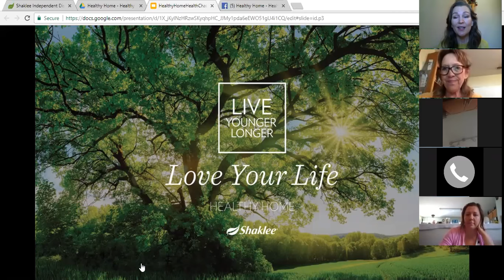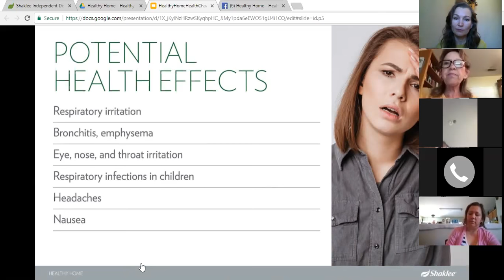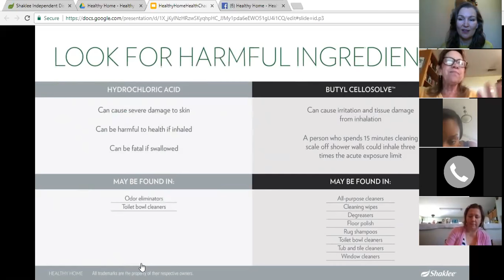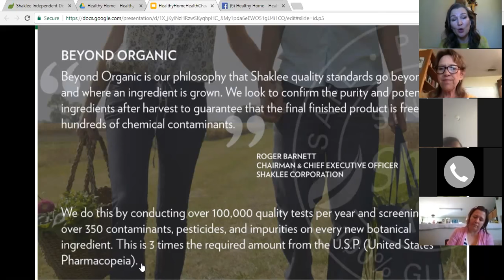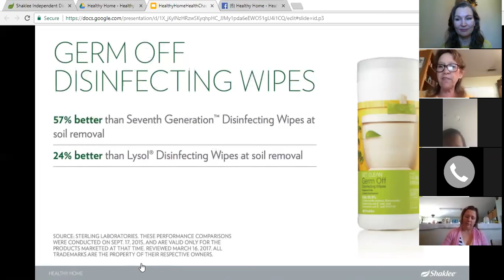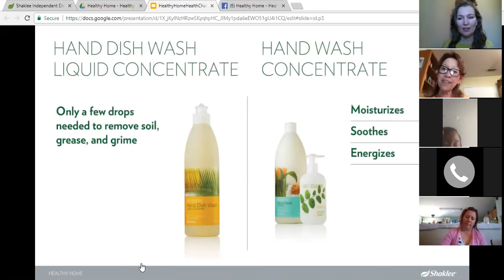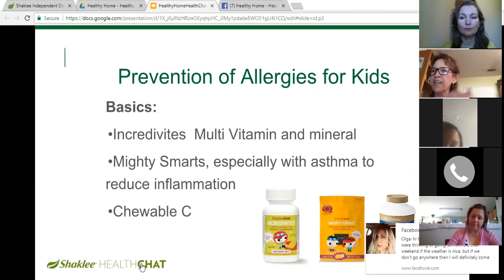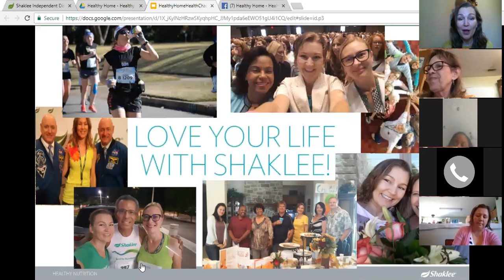Healthy Home - Healthy You Chat (April 2018)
In this chat, I and Debbie Rupert take you through
- how to read labels
- how to go non-toxic
- the Shaklee difference and product by product info